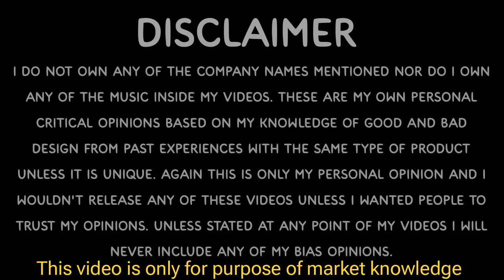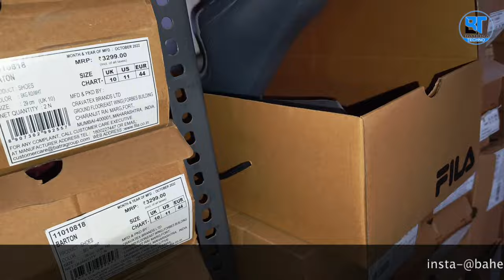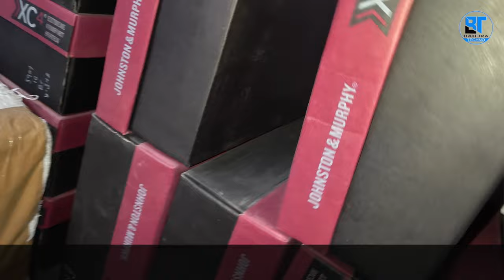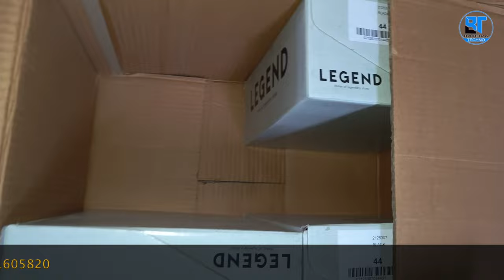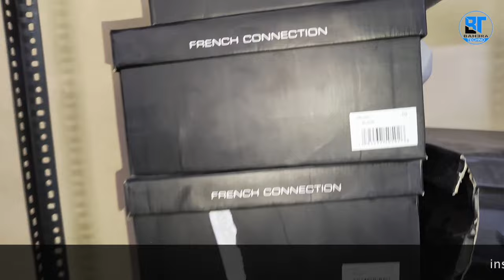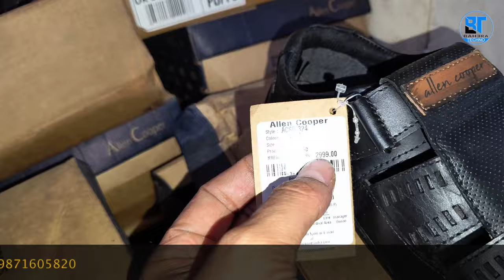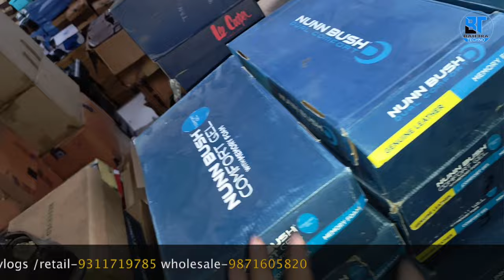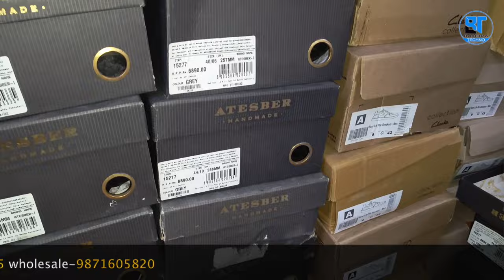Fashion Tree is back || leather shoes & sneakers || unseen brands|| starting from 299 RS/ 100% proof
Seller Contract -
Retail -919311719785  ,  for wholesale -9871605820
Faishion Tree /G-77  shaheen bagh maine road near metro(kalindi kunj metro station , Okhla New Delhi , Loaction- Basement of Vanhussen Showroom ( Visit at this shop 11 to 9 pm every day)

My camera